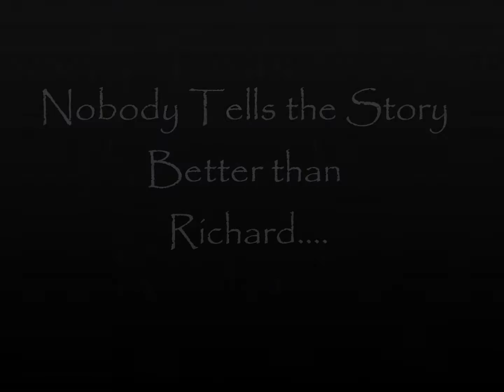HAPPY BIRTHDAY RICHARD WE LOVE YOU